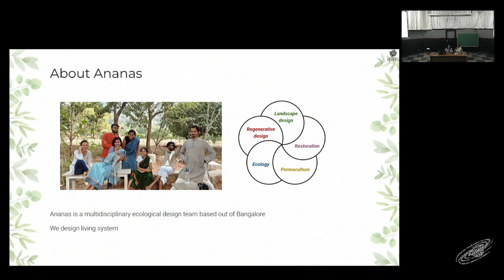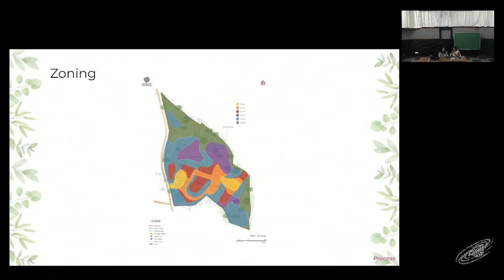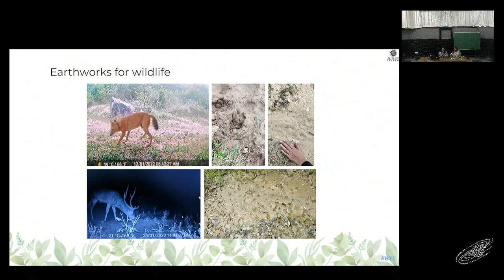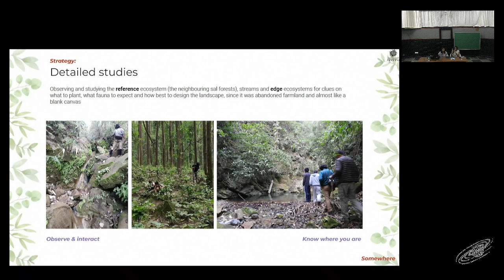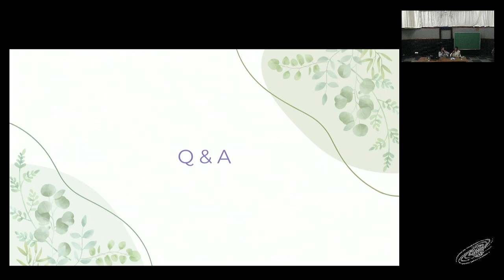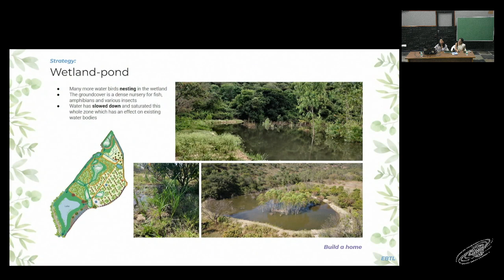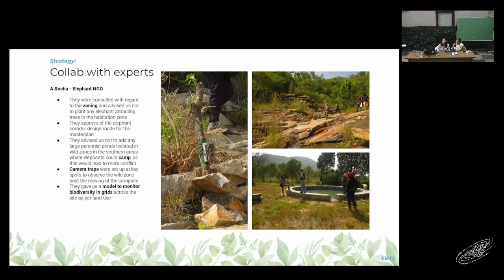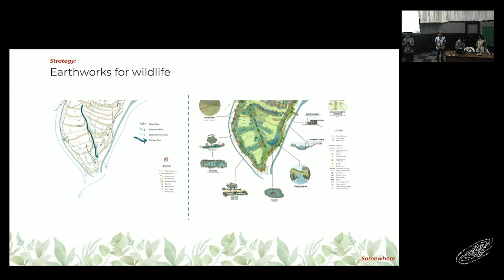Coexistence: The great Elephant Migration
Designing for Wilderness in Human Habitats - A talk by Ananas (Sanjana Radhakrishnan and Jananee Mohan